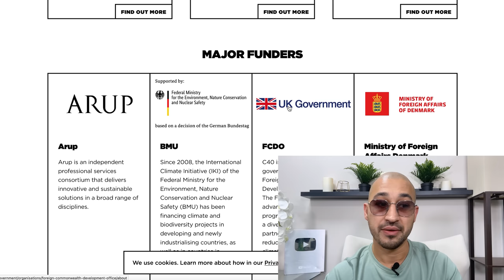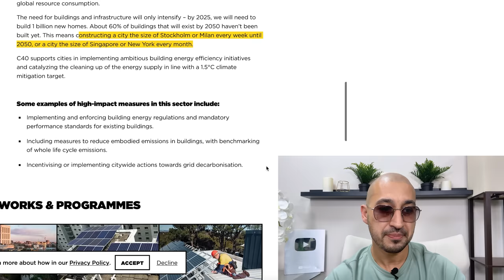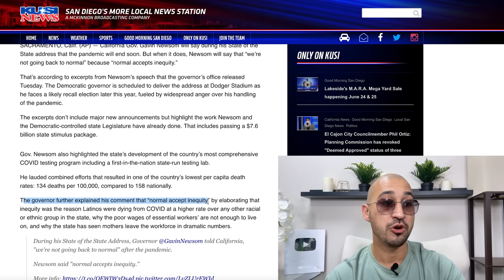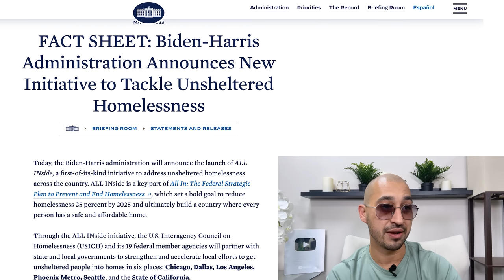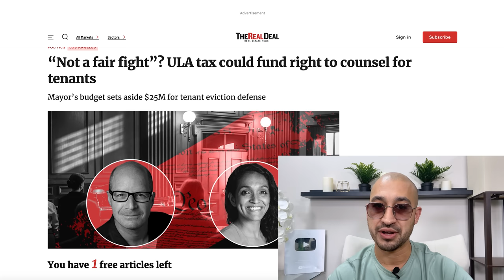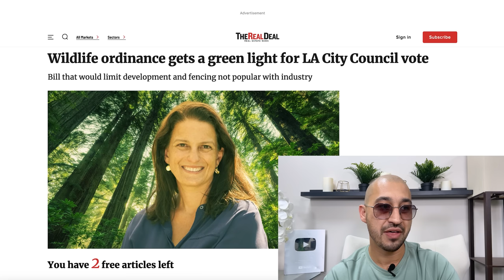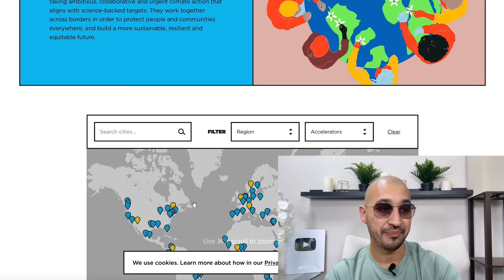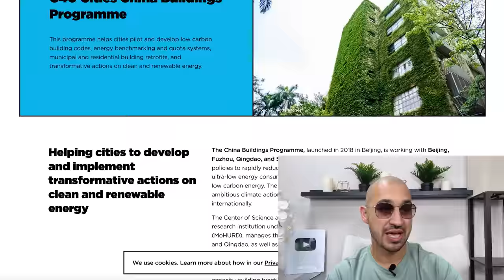Prepare For The Collapse of California | Mark This Date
Homeless kids, Broken Dreams and Starving families Will Now Be California.  That being said it's become a Sh*thole.  Here's the full break down of whats happening.

Sell us Bad Credit Leads